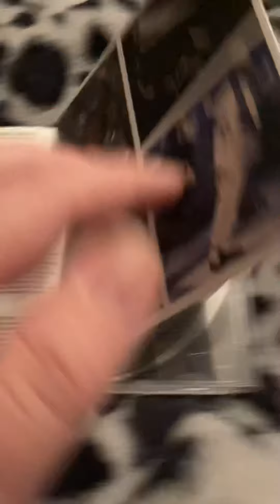September 1, 2021